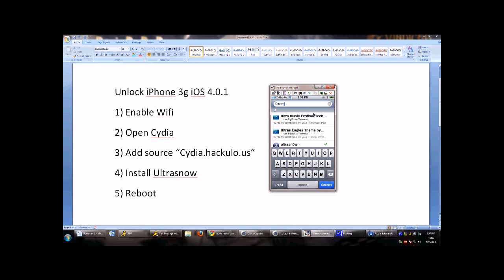How to Unlock iOS 4 / 4.0.1 iPhone 3g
This is a very easy tutorial on how to Unlock the iPhone 3g on 4 / 4.0.1

1) Turn WiFi on
2) Open Cydia and let it update itself.
3) Add the source 'cydia.hackulo.us'
3) Install Ultrasnow in Cydia
4) Reboot and you are done!